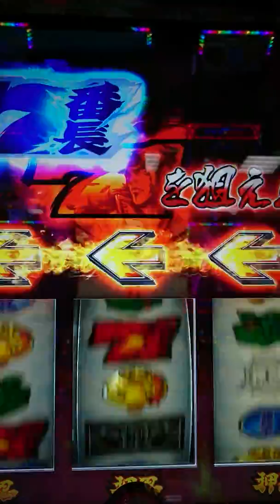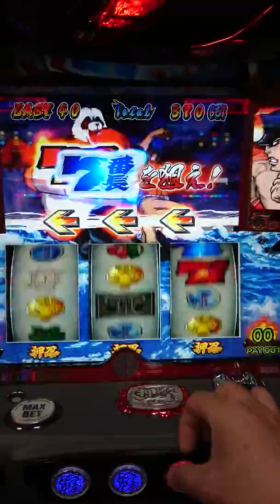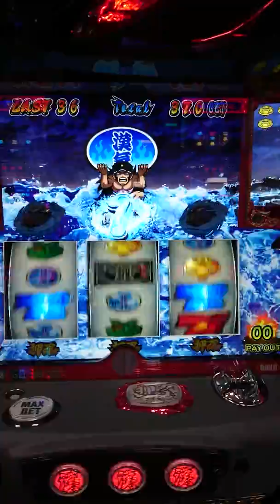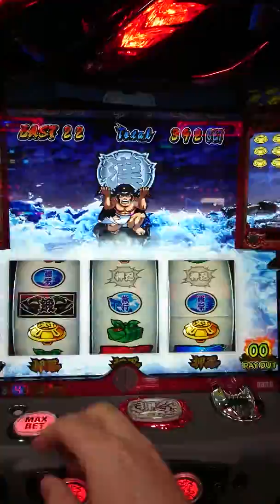パチスロ 番長３ 番長ボーナス中初代の曲《轟けＤＲＥＡＭ!》が流れる♪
番長３にてなかなか７を狙えが来ないけど青７にならないなーと思っていて赤７を揃えると次回天国確定の轟けドリームが流れました！番長好きにはたまらない曲ですね！